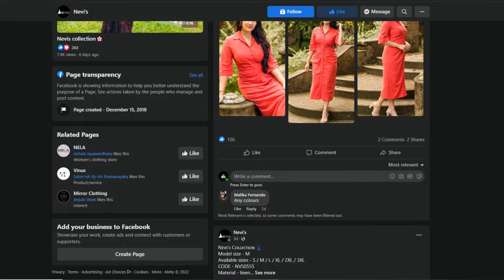new frock design 2022 sri lanka | 2022 Latest Frock Design in Sri lanka | Gaum Disain 2022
Hello Friends

2022 Latest Frock Design in Srilanka | New Frock Design 2022 | Gaum Disain 2022

This Video Includes -New Frock Style, New Normal Frock Designs, gaum disain 2022, New Frock top Design, New Frock Design Party Wear, New Frock Design 2022 Sri lanka,

This video includes new fashionable frocks which can wear to office a party or anywhere and also where to buy them easily. These are the latest fashions in 2022 in srilanka.